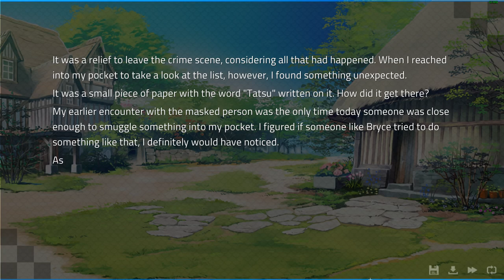On Reza's Trail- Angels with Scaly Wings| Anna's Path #7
Keegan heads out to do a little investigating of his own in a new episode of Angels with Scaly Wings!